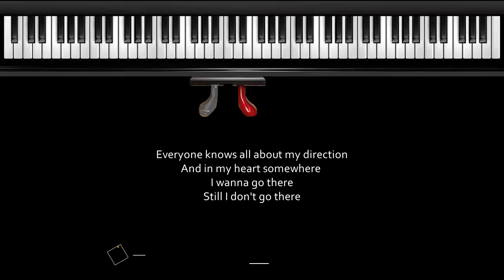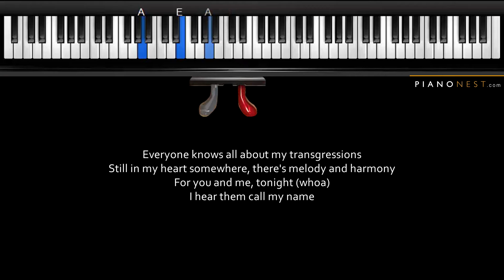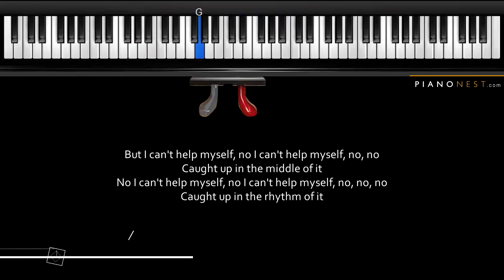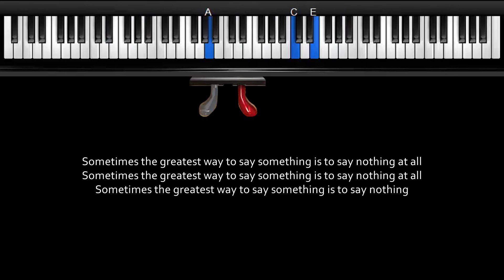Justin Timberlake - Say Something (feat. Chris Staple) - LOWER Key (Piano Karaoke / Sing Along)